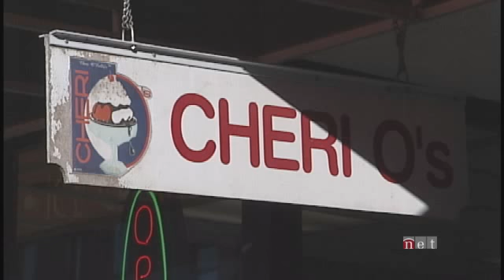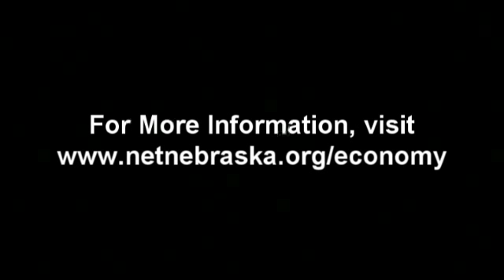Nebraska's Economy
As part of NET Television's "Nebraska's Economy" project, NET's Brandi Kruse examines the impact of the recession from the perspective of the owners and customers of an Ashland, Neb., restaurant.